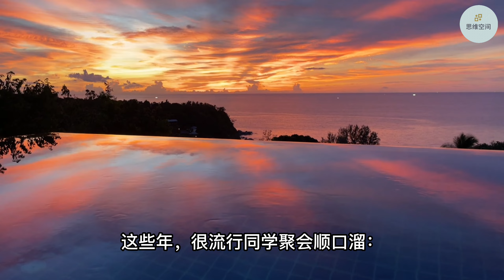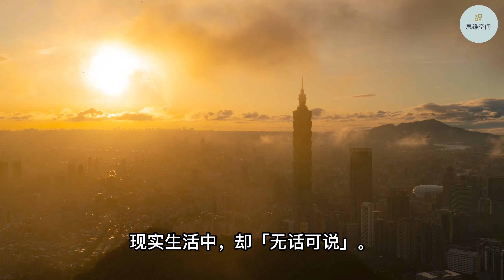人到中年，为什么好朋友走著走著就淡了？ | ​2022 | 思维空间 0505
人到中年，为什么好朋友走著走著就淡了？

我们一路走来，有儿时的玩伴、学校的同学、单位的同事，玩得最铁的是一起创业的朋友，大家从一穷二白开始起家，再苦再累都不觉得累，只有互相鼓励和支持。

人到了一定的年纪，就发现身边的朋友越来越少了。常常打开手机，几百个电话号码，不知道拨通谁的电话，可以诉说内心的烦恼；看看微信，也有很多朋友，但大多数是互相点赞，互相吹捧，有谁会懂得自己，和自己真心对话？

真的很累的时候，宁愿一个人安安静静待著，什么也不做，都不想去和谁交流，不想找朋友倾诉。

人到中年，为什么好朋友走著走著就淡了？原因应该有下面几个，感觉都很无奈。

1. 各自有了家庭，脱不开身。
2. 财富和地位悬殊越来越大，人的层次不一样。
3. 为了理想，不得不放弃「社交」。
4. 大家都是玩手机，少了真心交流，聚会也没意思。